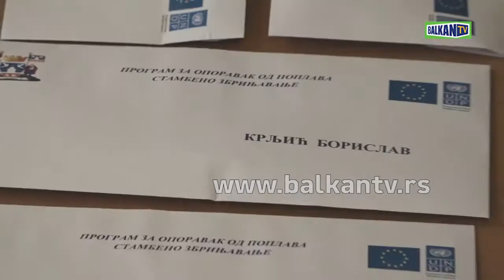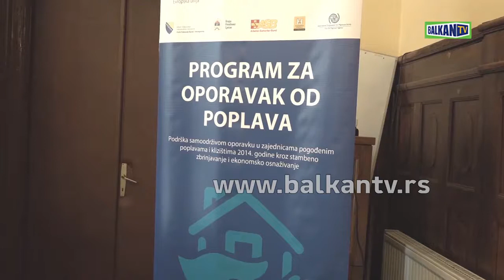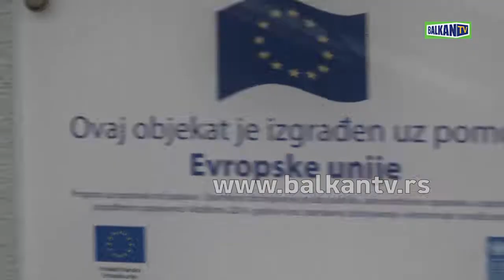BIJELJINA, MIĆO MIĆIĆ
Primopredaja ključeva za 19 kuća izgrađenih u Bijeljini kroz Program za oporavak od poplava – stambeno zbrinjavanje, upriličeno je na prigodnoj svečanosti u Gradskoj upravi tog grada. Kako su istakli korisnici Programa za oporavak od poplava, bitka sa prirodom je ipak završena srećnim krajem.